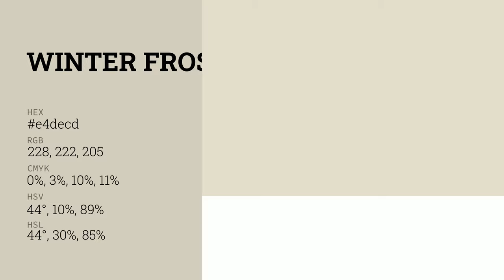Winter Frost color e4decd hex color - Green color - Cool color e4decd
What color is Winter Frost ? e4decd hex color - Green color - Cool color e4decd

Hex e4decd Color Code is also known as Winter Frost color.

Hex e4decd Color code in RGB color code model is created after adding 89.41% red color, 87.06% green color and 80.39% blue color.
Hex e4decd Color code in CMYK color (process color) code model is generated after subtraction of 0% cyan, 2% magenta, 10% yellow and 10% black.